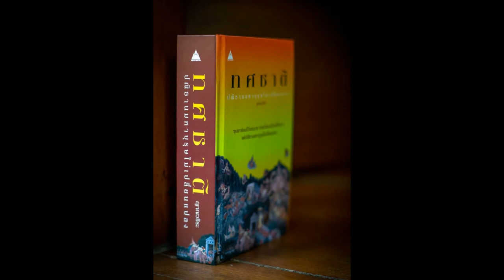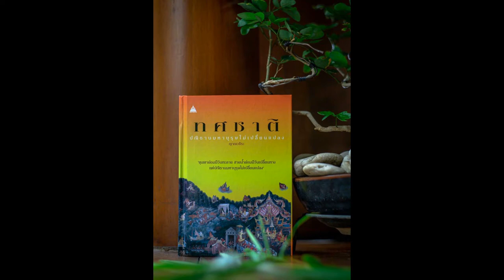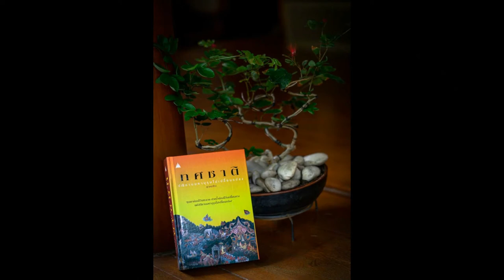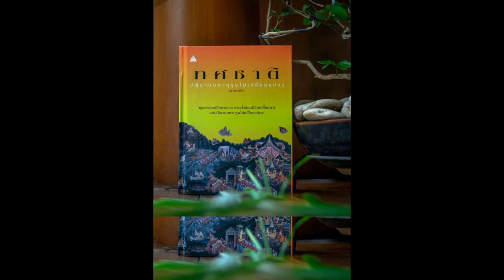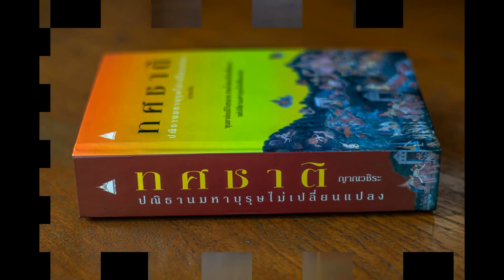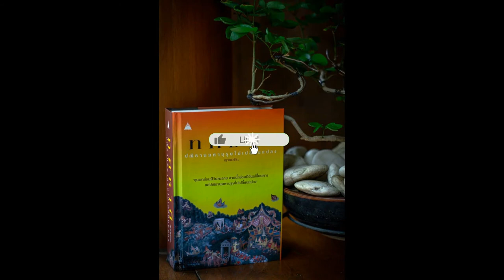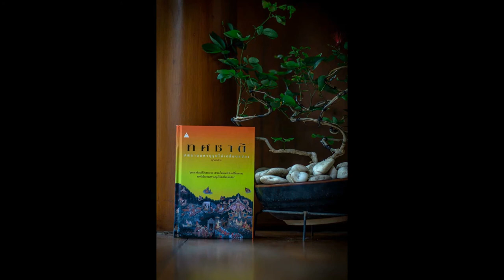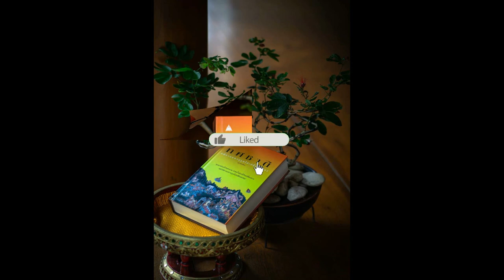ทศชาติ 101 จันทกุมาร พระเทวทัตทูลขอปกครองสงฆ์ 02